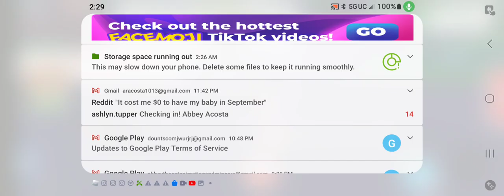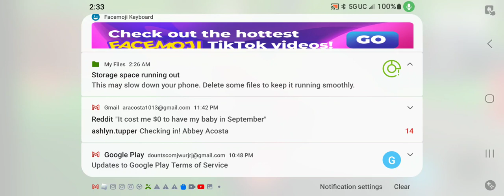scammer girl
I ran out of space that's why It stopped recording

my phone is starting to not have any space and I need to move everything to the cloud so I have more space

so yeah

and idk what to name the title so